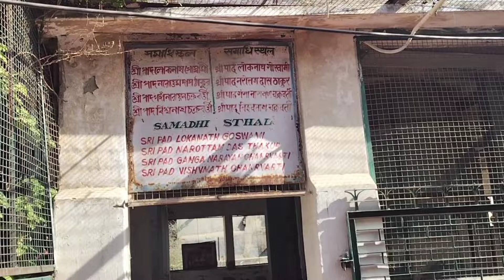mathura vrindavan vlog মথুরা বৃন্দাবন নতুন ভিডিও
হরে কৃষ্ণ প্রণাম  আমাদের ভুবনে আপনাদের সবাইকে শুভেচ্ছা এবং স্বাগতম! ধাম দর্শন এবং পরিক্রমা করার জন্য অবশ্যই আমার সাথে সরাসরি যোগাযোগ করুন!

এবং আমাদের facebook page follow করুন

এবং গৃহে বসে পৃথিবীর যেই প্রান্তে থাকুন, শ্রীধাম দর্শন করুন,

আপনাদের সকলের সেবক
নয়নানন্দ গৌরহরি দাস!

mathura vrindavan,vrindavan,maharashtra,vrindavan tour,vrindavan dham,mini vrindavan,prem mandir vrindavan,pune to vrindavan,road trip to vrindavan,how to go vrindavan by train,how to go vrindavan,mumbai to mathura vrindavan,how to go vrindavan from mathura ?,how to go vrindavan by flight,how to go vrindavan by bus,trip to vridavan,tulsi vrindavan,how to go vrindavan from delhi,delhi to vrindavan trip budget 2022,how to travel vrindavan in cheap way